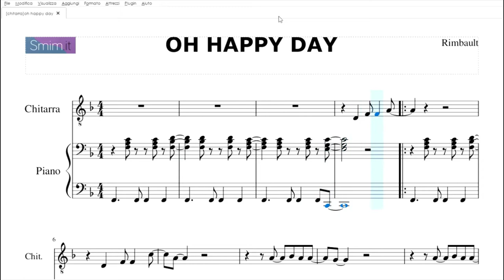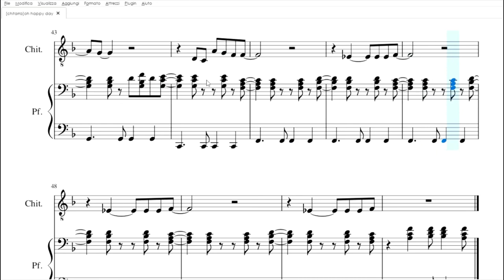Oh Happy Day | spartito gratis per chitarra